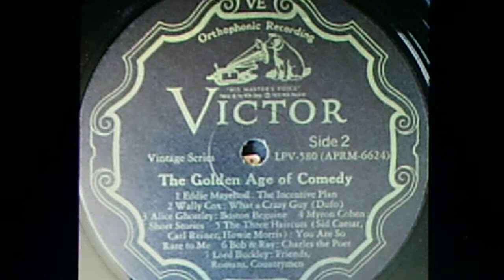Myron Cohen: "Short Stories" (1965 )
SOURCE: 1972 RCA VICTOR LP, "The Golden Age of Comedy", LPV-580 (APRM-6624).